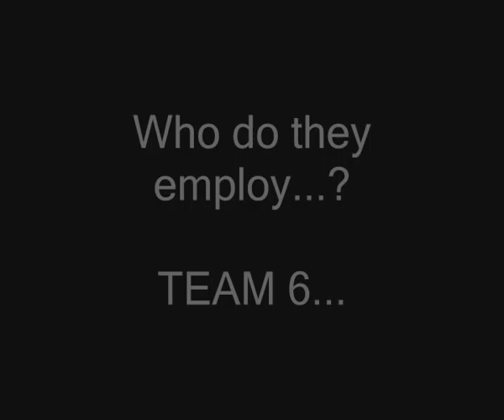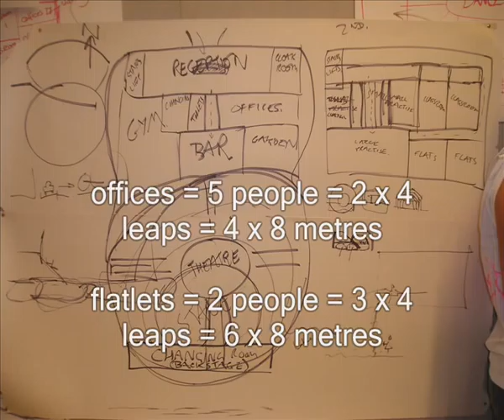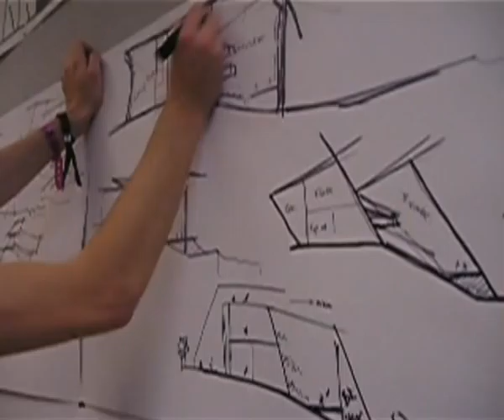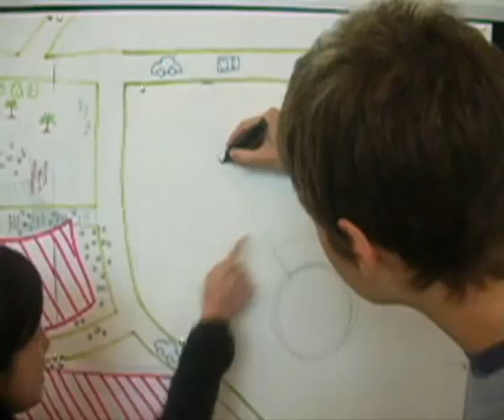Pasenville_ Bodyrockers Dance School Design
Pasenville Student Video by Bodyrockers group. This is one of the products of a 2-day charrette at University of Nottingham Architecture School, taught by british architect Ted Cullinan. The design subject this year was a school of Dance to be built near the university lake. Students are from 1st and 5th year.